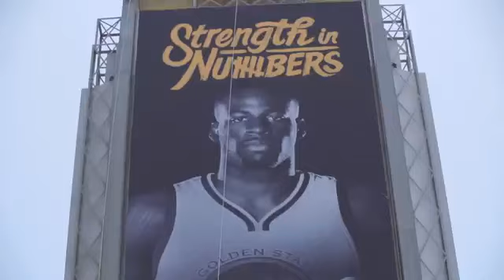Golden State Warriors Fan Music Video: Ron Lennon and Wellsy - "We Back"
In order to get dubs fans hyped up for Game 2 tonight, Bay Area natives and avid Warriors fans Ron Lennon and Wellsy produce their own music video, and make a song for the DubNation in the Finals this year. Let's go Warriors! Get this W tonight!

Follow my GSW Instagram Fanpage!: warriorshub23

A special thanks to Ron Lennon for allowing me to upload his song on here, keep tuned to my channel for all things Dub Nation!